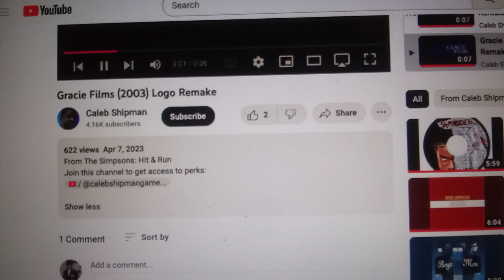Go!Animate Pictures Television/Gracie Films/Chuck Lorre Prod./20th Century Fox Television (2007)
Taken from Season 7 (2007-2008) & Season 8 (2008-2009) of Family Tree (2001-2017).

This time, the 2003 version of the 1987 Gracie Films logo (seen on The Simpsons: Hit & Run) is used.

In 2007, the logo for 20th Century Fox Television was further enhanced, with more realistic effects and real searchlights. The fanfare playing over the logo this time is the first 2005 TCFTV fanfare, which is the alternate/truncated version of the 1997 TCF fanfare.

Starting with the 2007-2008 season, the Go!Animate Television Network had all the shows transition to high definition to honor its 10th anniversary. Season 7 is the first season under this format.

Like with the other shows on GoAnimate, this show was forced to start and end the 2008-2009 television season late because of the Financial Crisis of 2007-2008.

Season 8: October 23, 2008 - June 18, 2009 (25 episodes)